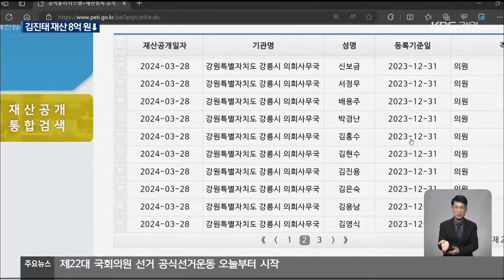김진태 재산 8억 원 감소…부동산 가치 하락 등 이유 / KBS 2024.03.28.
[앵커]

 고위공직자들의 재산변동내역이 공개됐습니다.

 김진태 강원도지사는 소유 부동산 가치 하락 등을 이유로 1년 전보다 재산이 8억 원 감소한 38억 원을 신고했습니다.

 [리포트]

 강원도정을 책임지고 있는 김진태 강원도지사.

 올해 재산 신고액은 38억 원입니다.

 지난해보다 8억 원 넘게 줄었습니다.

 강남구 대치동에 있는 아파트 가격이 5억 원 준 게 가장 큰 원인입니다.

 또, 아들이 독립하면서 3억 원이 이번 재산신고에서 제외됐습니다.

 한편, 정광열 강원도 경제부지사는 51억 9,000만 원, 김명선 행정부지사는 8억 5천만 원이었습니다.

 강원도 내 시장·군수 18명의 재산은 평균 11억 원이었습니다.

 이 가운데 김홍규 강릉시장이 55억 원을 신고해 최고 재력가로 꼽혔습니다.

 이어, 서흥원 양구군수가 33억 원, 심재국 평창군수와 육동한 춘천시장 각각 14억 원을 신고했습니다.

 강원도 내 지방의원들 평균재산은 8억 9천만 원이었습니다.

 하지만 이들 가운데에도 재산이 10억 원이 넘는 의원들이 적지 않았습니다.

 시군의원 가운데, 강릉시의회 김홍수 의원이 단연 눈에 띄었습니다.

 1년 전보다 재산이 100억 원 넘게 늘었습니다.

 가상화폐, 코인이 올해부터 재산신고 대상에 포함된 결과입니다.

 김 의원은 몇 년 전 코인을 1,000만 원어치 정도 샀는데 이게 116억 원까지 올랐다고 설명합니다.

 [김홍수/강릉시의회 의원 : "비트코인처럼 당장 제가 뭐 115억을 막 현금을 만들 수 있는 것은 아닙니다. 가상화폐에 관심을 가졌던 게 이런 결과로 나와서 사실 제 입장에서 조금 당황스럽기도 하고…."]

 이밖에, 강원도의회 김기홍, 문관현 의원은 각각 40억 원 이상, 원제용, 홍성기 의원은 각각 30억 원 이상을 신고해 고액 자산가 대열에 이름을 올렸습니다.

 촬영기자:고명기/영상편집:김수용